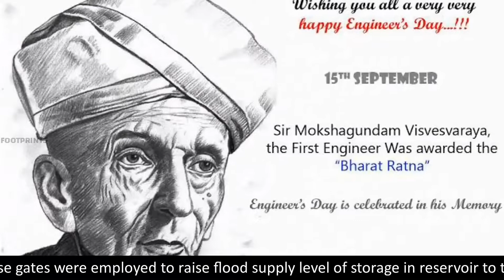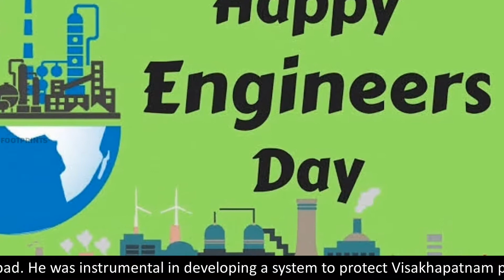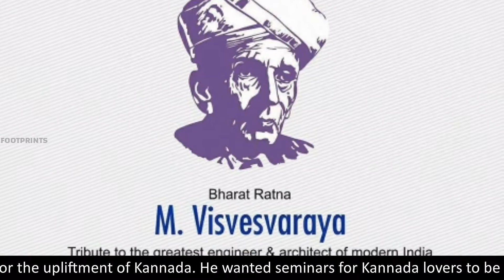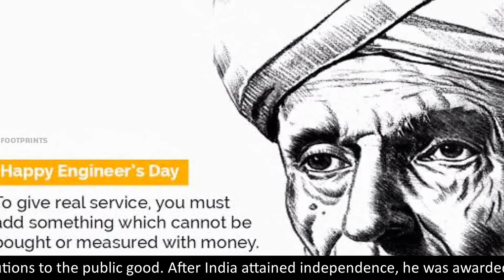Why Engineers day is celebrated|Sir Mokshagundam Visvesvaraya|Sir MV|Civil engineer|Diwan of Mysore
Sir Mokshagundam Visvesvaraya, also spelled as Sir Mokshagondam Visweswarayya, popularly known as Sir MV, was an Indian civil engineer and statesman and the 19th Diwan of Mysore, who served from 1912 to 1919. He received India's highest honour, the Bharat Ratna, in 1955. He was knighted as a Knight Commander of the British Indian Empire (KCIE) by King George V for his contributions to the public good. 15 September is celebrated as Engineer's Day in India, Sri Lanka and Tanzania in his memory. He is held in high regard as a preeminent engineer of India. He was the chief engineer responsible for the construction of Krishna Raja Sagara dam in North-West suburb of Mysuru city and chief engineer of flood protection system for the city of Hyderabad. Mokshagundam Visvesvaraya was born into a Telugu speaking family on 15 September 1861, in Muddenahalli village (now located in Chikkaballapura district, but part of Kolar district at the time of his birth) in princely state of Mysore (now Karnataka), India.